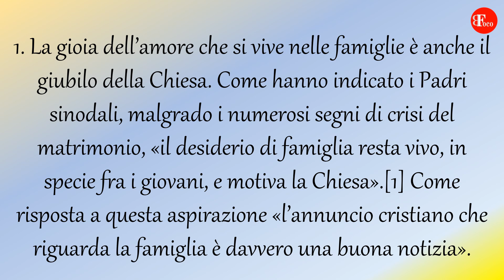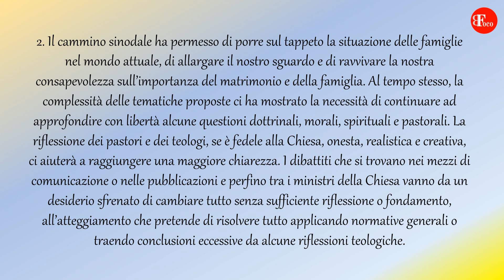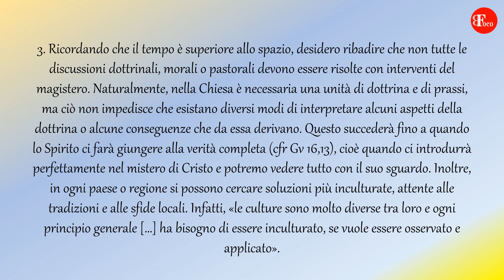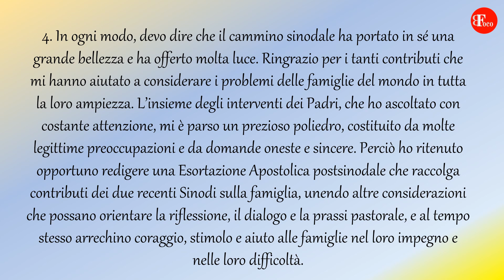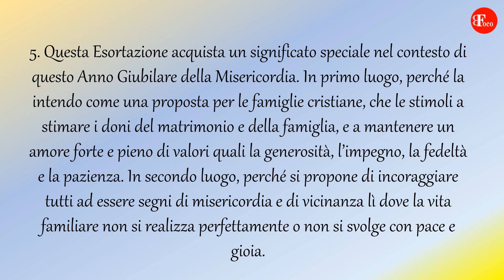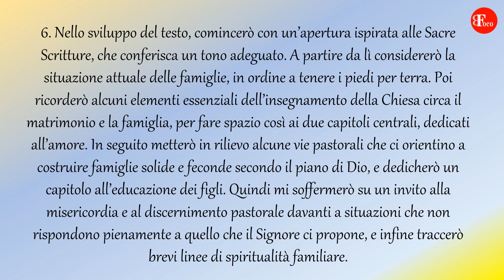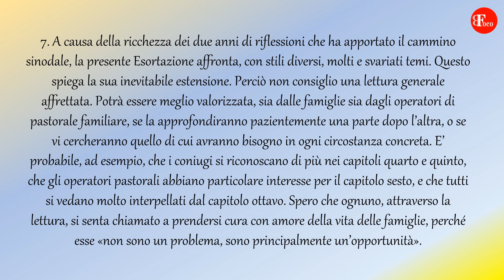AMORIS LAETITIA - Introduzione - Esortazione Apostolica di Papa Francesco - Testo e Audio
INTRODUZIONE - Papa Francesco: AMORIS LAETITIA - Esortazione Apostolica sull'amore nella Famiglia (Testo e Audio in Italiano)

Voce: Federico A.